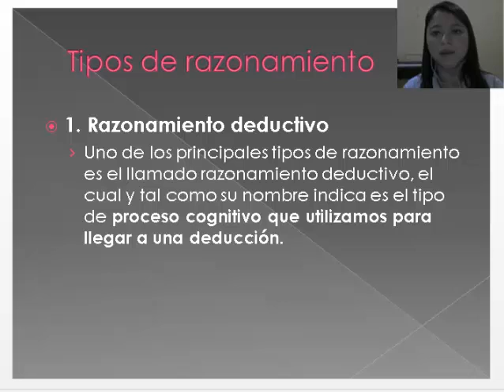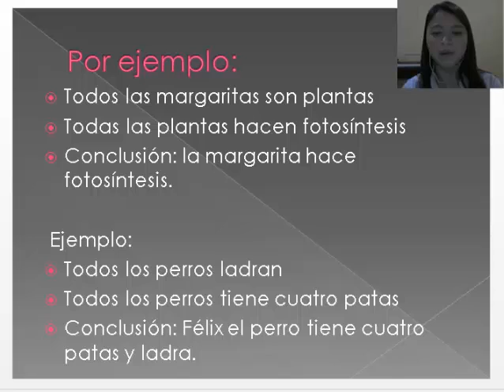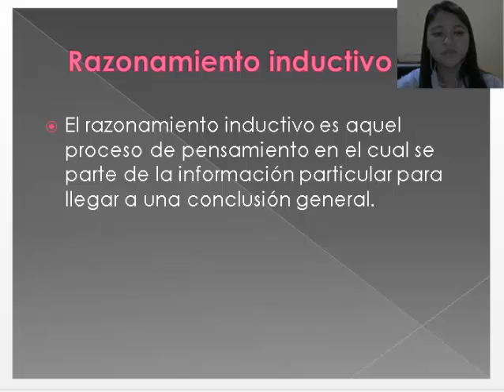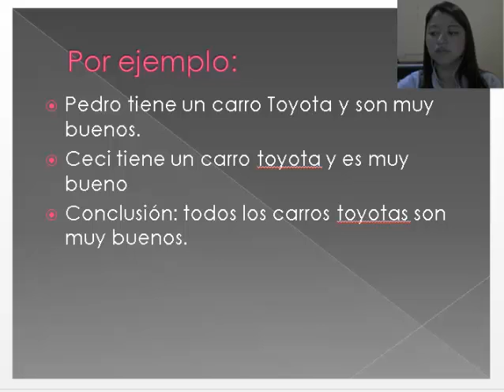CLASE 2 4TO BACO FILOSOFIA Razonamiento SEMANA 2